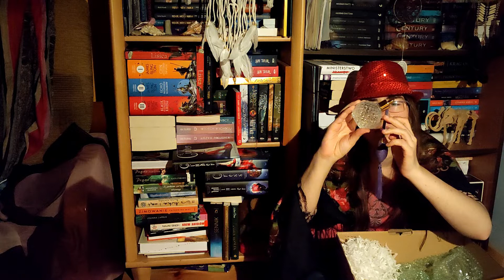Otwieranie słowiańskiego booxa ,,Swarożyc '' od magical suitcase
Po raz kolejny boox z cyklu słowiańskiego nie mógł mi umknąć.

Życzę wam przyjemnego oglądania i niezmiennie zapraszam was na inne moje portale społecznościowe.

pseudonim: Kastala Nirlene Kawkata